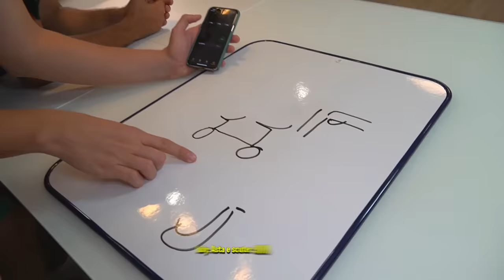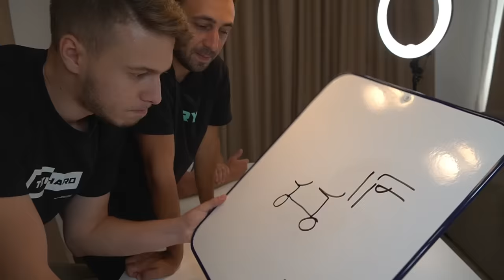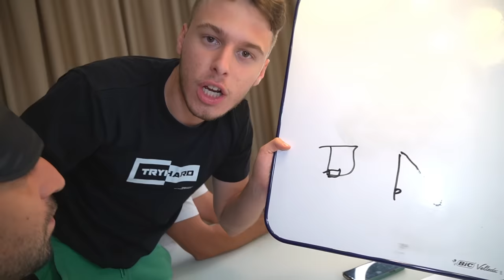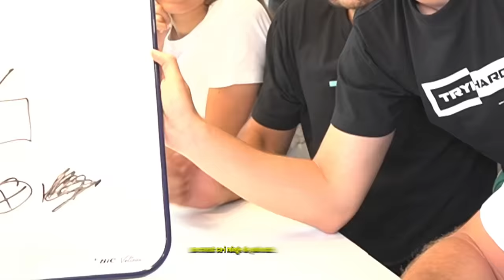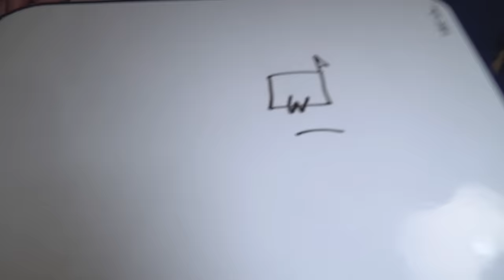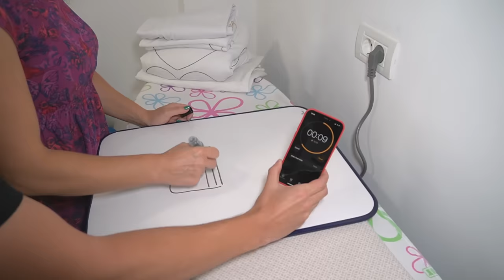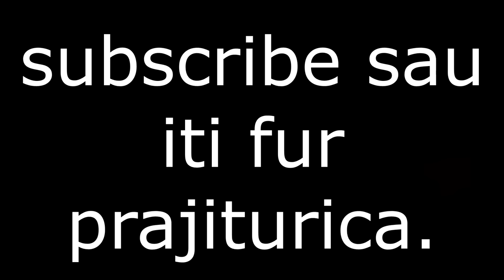Orice Desenezi, Îți Cumpăr - CHALLENGE EXTREM !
Regulile sunt simple, ai 15 secunde sa desenezi orice, doar ca, LEGAT LA OCHI ! Orice vei desena, iti voi cumpara ! - @ArianaMtz
Follow pe insta pentru o surpriza 🎁 - @mitzuun1